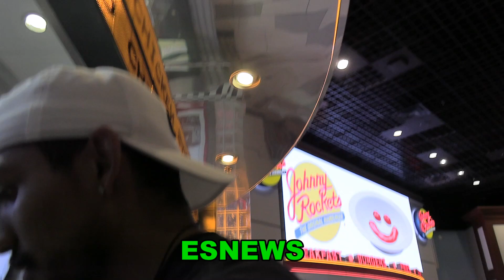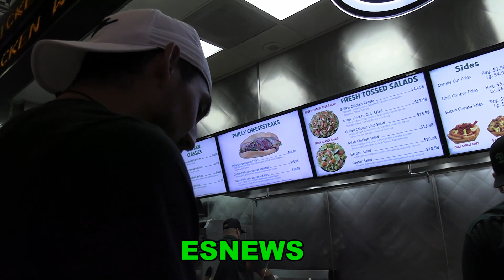TEOFIMO LOPEZ EATING DINNER TALKS CANELO PALNT GERVONTA ROLLIE TRILLER AND MUCH MORE EsNews Boxing